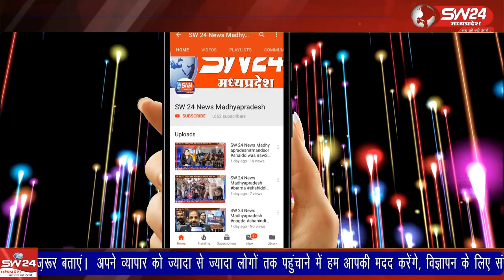गणगौर का पर्व कन्नौद नगर में हर्षाेल्लास के साथ मनाया गया, 16 वे दिन नगर में बैंड बाजों के साथ गणगौर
गणगौर का पर्व कन्नौद नगर में हर्षाेल्लास के साथ मनाया गया, 16 वे दिन नगर में बैंड बाजों के साथ गणगौर की विशाल शोभायात्रा निकाली गई, नगर में जगह-जगह शोभा यात्रा पर पुष्प वर्षा कर स्वागत किया।
कन्नौद से कमल गर्ग राही की रिपोर्ट।